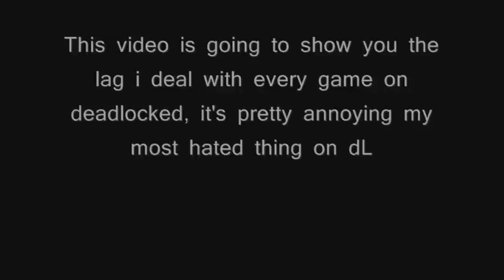Lag I have to deal with every game